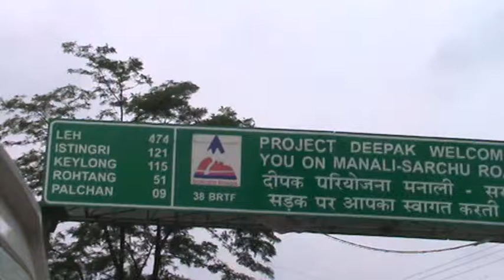Manali to Leh - 02 Distances